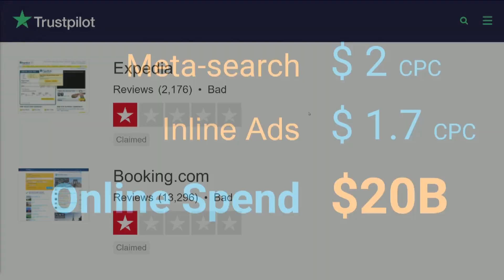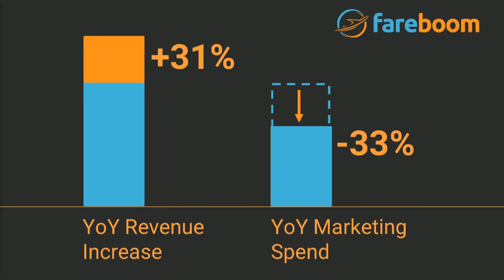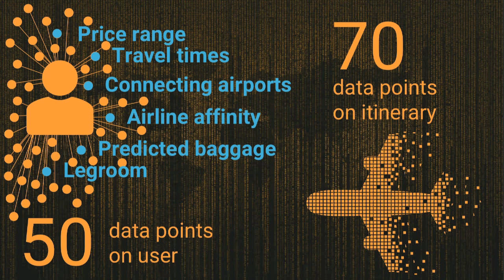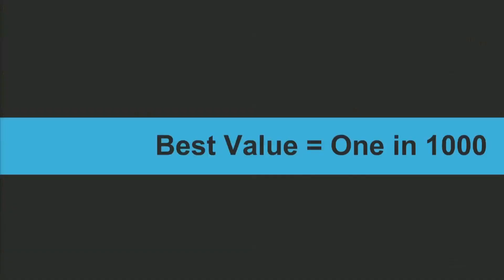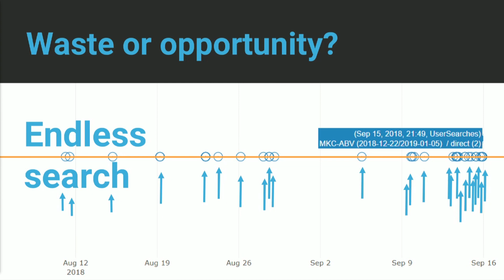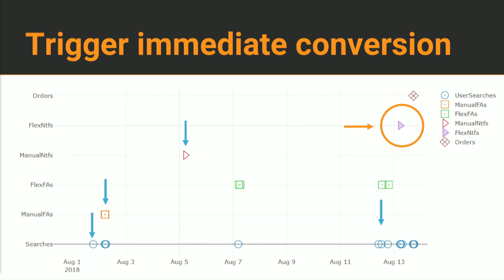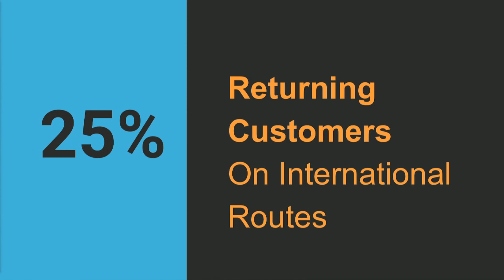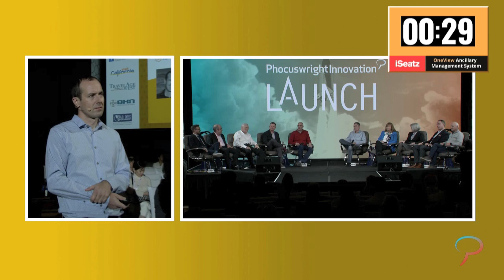Fareboom.com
Thriving on data: What triggers purchase decision moments? Can you cut CAC by 33%? Can post purchase support run by itself?

Marko Cadez, Founder and CEO, Fareboom.com